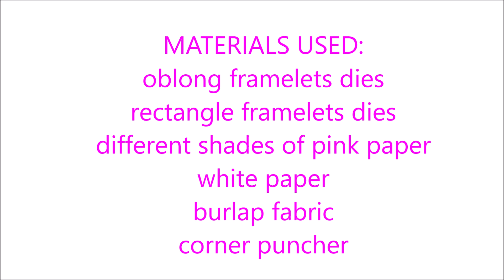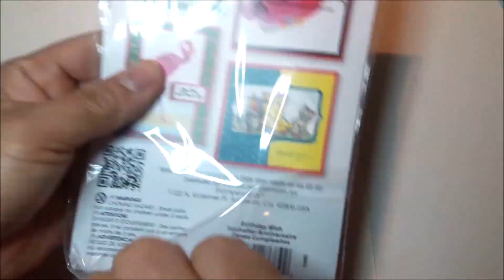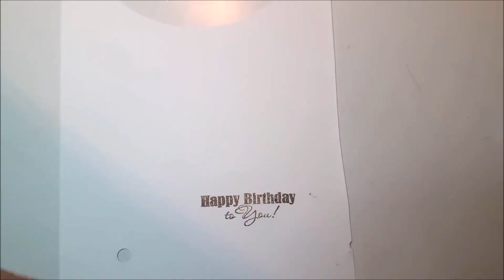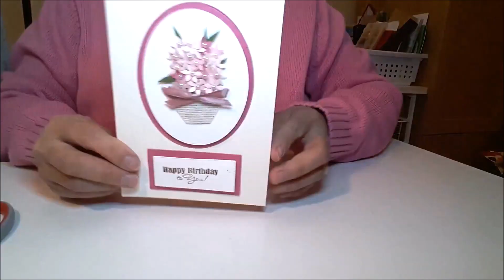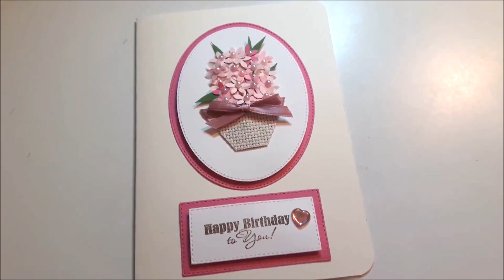HAPPY BIRTHDAY CARD /HOW TO MAKE HANDMADE CARD FOR BIRTHDAY ❤ I BIRTHDAY CARD IDEAS I ARLEENDESIGN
HOW TO MAKE HANDMADE BIRTHDAY CARD / HOW TO MAKE A HANDMADE  CARD FOR BIRTHDAY / BIRTHDAY CARD IDEAS / FLOWER BIRTHDAY CARD / ARLEENDESIGN
Hello guys,
Today, i'm going to share with you some of the happy birthday card ideas you can easily made.

Materials:
different shades of pink cardstock
green cardstock
white cardstock
brown cardstock
ivory 5x7 blank card
vellum paper
white printer paper
glue and glue gun
light pink half faux pearls
1/4 inches pink ribbon
burlap fabric
heart embellishment
brown ink stamp
white foam
rectangle framelets dies
oblong framelets dies
flower puncher

*** REMINDER:
     You can use any decorative ribbon and any color of the paper to suit your need.You can customize with your own message and personalize it with the recipient name as well.

Creatively yours,
Arleen